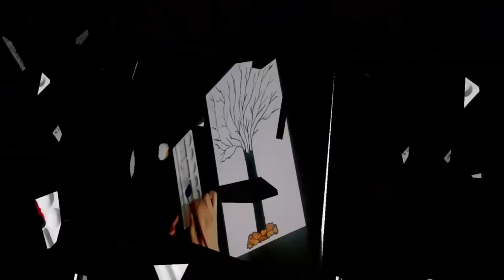Easy Tree Drawing(Drawing/Painting Hacks)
Simple and easy-to-follow steps to draw your Tree with color buds. An easy and fun activity for kids at home or at Kindergarten or School

Here is what you need:
Colors, Papers, and Your creativity

On-Demand OR Virtual Interaction with Live Characters. JINZZY is India’s #1. Joy & Emotional Well-being service specializing in premium live characters. Adding a pinch of joy for a healthy body and mind.